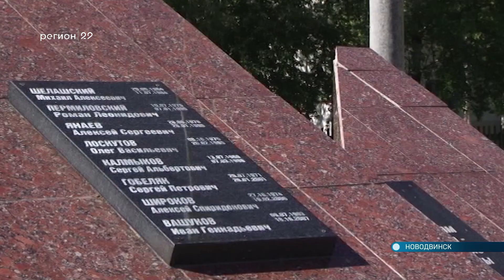16.07.2020 В Новодвинске на мемориале погибшим солдатам обновят памятную звезду